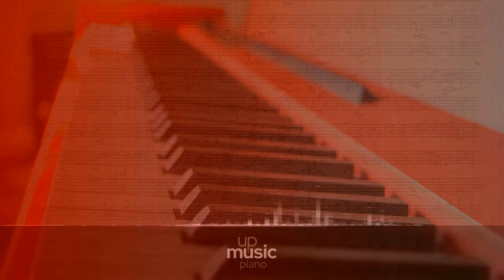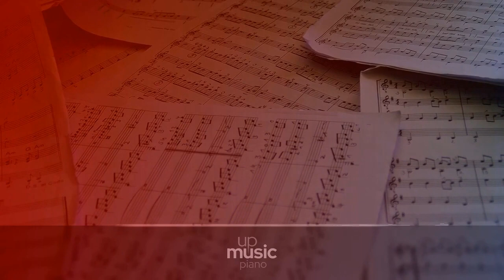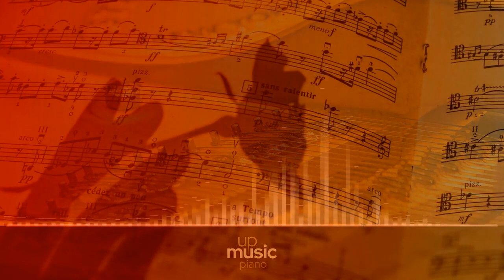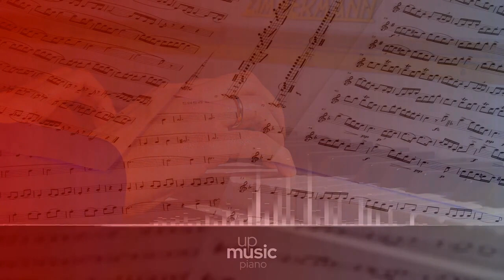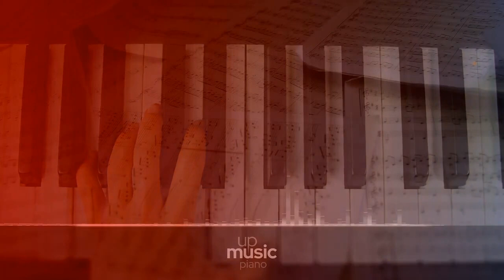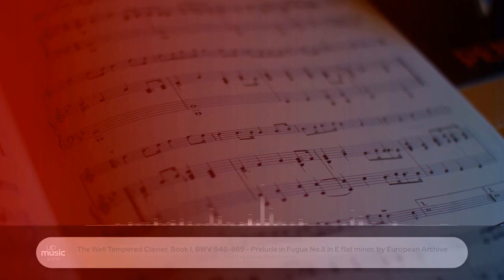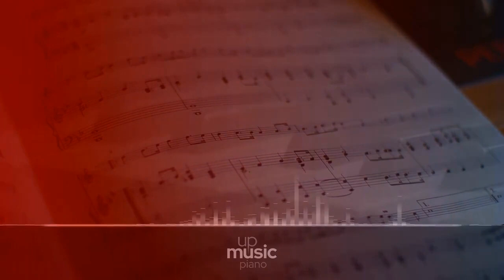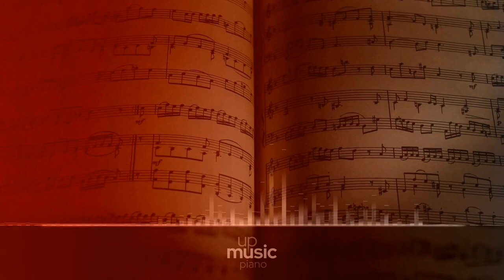Mix December 2022 - 3 Hours of Beautiful Melodic Piano Music ∙ upmusic ∙ piano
Immerse yourself in the soothing sounds of the piano with this beautiful playlist. Featuring a mix of classical and modern pieces, this collection will take you on a journey through emotive melodies and intricate compositions. Perfect for relaxation, focus, or simply enjoying the timeless art of piano music.